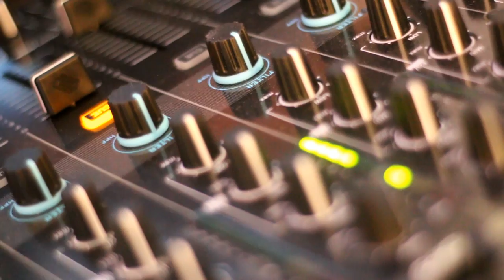Paulina & Bruno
Paulina i Bruno
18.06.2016